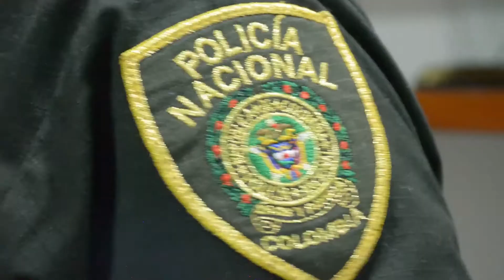¿QUE ESTÁ PASANDO CON LA SEGURIDAD EN PUERTO BERRÍO?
En menos de una semana se han registrado dos robos a comerciantes de la zona céntrica del municipio, algo que ha generado preocupación entre los habitantes de esta localidad porteñav ¿Pero quiénes son los responsables de estos hechos de hurto?... les contamos que dicen las autoridades frente a esta problemática.